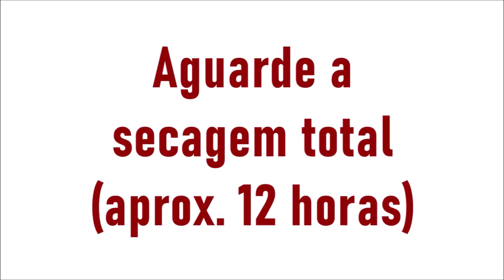FAÇA E VENDA! Ideia rápida e fácil - Flávia Martins